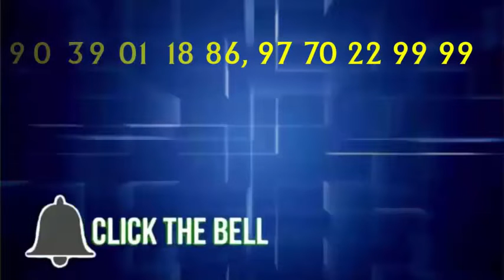भू-माफियाओं पर जिला प्रशासन के बुलडोजर लगातार गरज रहे...PBC NEWS 14 दिसम्बर...